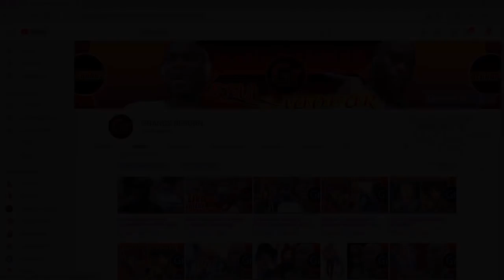Elle Est Tombée Amoureuse D'une Bête - STORYTIME